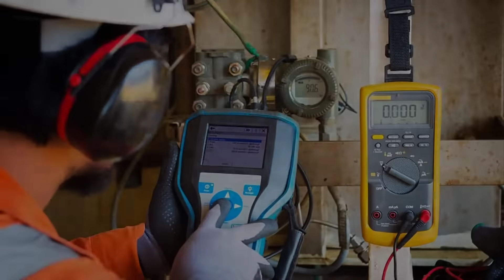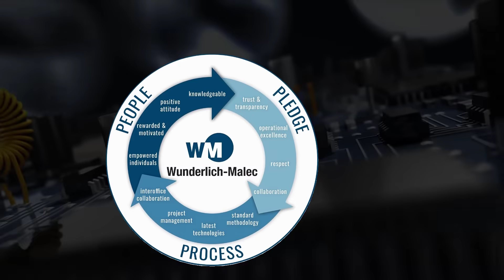We are WM: Wunderlich-Malec Engineering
With offices throughout the US and over 400 professionals on our staff, Wunderlich-Malec is one of the largest and most well-established engineering companies in the United States, and we’ve successfully finished numerous projects for our US clients in many parts of the world. We’re confident that our qualified staff has the knowledge, experience, and talent to create and deliver the solutions you need for your facility process and operation needs.